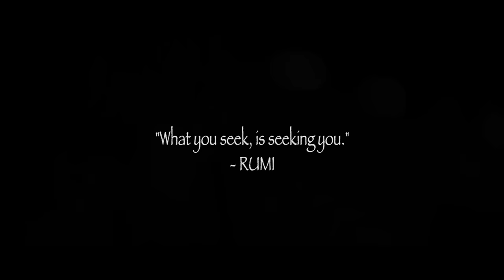Seek: Romantic Short Film 2020 | Two Strangers Meet In Uber Share | Award Winning Short Film 2020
An uber share drive, brings together two strangers close, An engine problem, a walk through the city, makes daniyal realise about the living in the moment and living his dream.

Winner In
Bestival'19 - Best short film
Uol film festival
Karachi Film Festival

Watch this Award Winning Romantic short film with a heart touching ending!

Film Quote - What you seek, is seeking you.

Credits
Written and Directed by
Fahad Hussayn Babar

Assistant Director
Fatima Yousaf

Featuring
Zoha Nouman

Supporting
Faraz Chaudhry

Cinematographer/Editor
Danyal Shafeeq

Camera Operator
Ammar Wasiq

Producer
Fahad Rauf

Dop
Hashim Aslam/Areeb Imtiaz

Song by
Abbas Muraad

Sound Operator
Oxama Ahsan